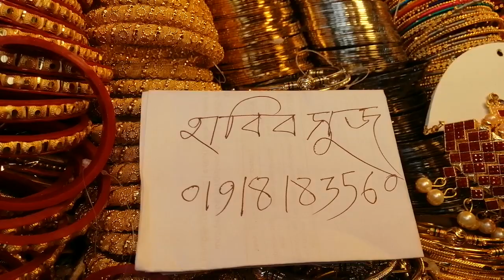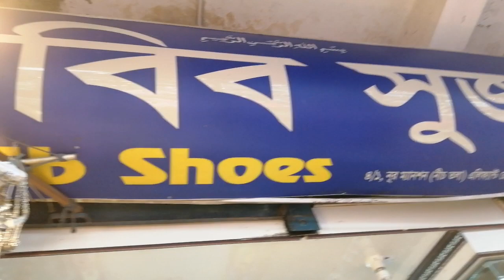গাউছিয়া মার্কেটে কারাকারি অফারে জুয়েলারি কিনুন ব্যাগ ভরে || Gawsia Market Jewellery collection